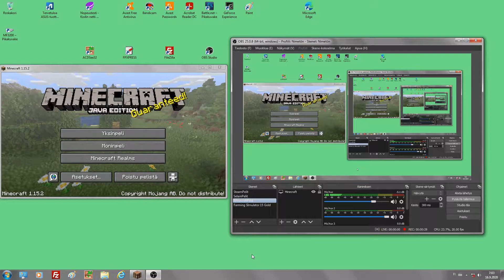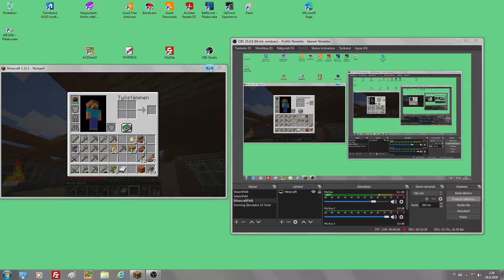2496 Minecraft Mansikka #11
OBS. Videolla ei kuulu minun puhe, koska olin vahingossa laittanut mikrofonini kiinni pikku nappulasta, huomasin sen vasta myöhemmin. Videolla kuuluu kyllä pelin omat äänet. :) Seuraavassa osassa puheeni toimii jälleen normaalisti sitten. Mutta tahdon julkaista myös tämän videon kaikesta huolimatta.